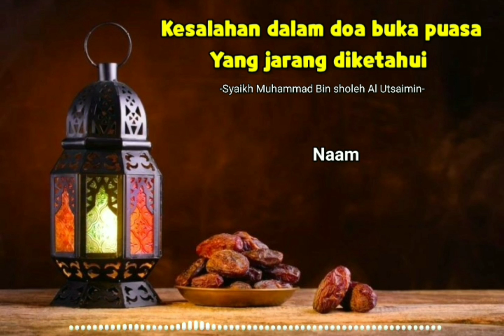Kesalahan doa berbuka puasa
Kita telah mengetahui bahwa doa berbuka puasa yang shahih adalah
ذَهَبَ الظَّمَـأُ، وابْــتَلَّتِ العُرُوقُ، وثَــبَتَ الأَجْرُ إِن شَاءَ اللهُ
Telah hilang rasa haus, telah basah urat-urat, dan telah pasti ganjaran, dengan kehendak Allah Ta’ala.” (HR.Abu Dawud, Daruquthni, Hakim, dan Nasa’i)
Tapi apakah kita sudah mengetahui bahwa ada kesalahan penggunaan dalam doa ini ?
Adapun doa

اَللَّهُمَّ لَكَ صُمْتُ وَعَلَى رِزْقِكَ أَفْطَرْت

”Ya Allah, untuk-Mu aku berpuasa dan dengan rezeki-Mu aku berbuka.”
Hadits tersebut diriwayatkan oleh Abu Daud, dan dinilai dhaif oleh Syekh al-Albani dalam Shahih wa Dhaif Sunan Abi Daud.